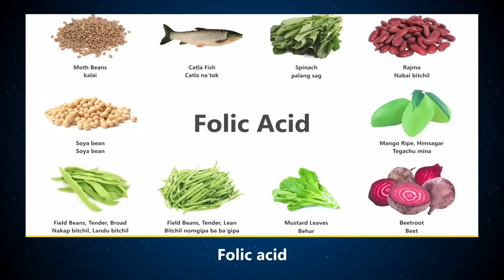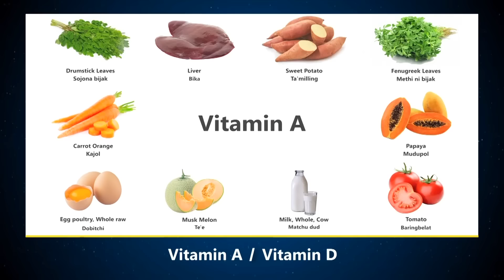Watch | Agatha-ko NPP dolni Messi ine CM biming dona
Lok Sabha Election-na campaign ka•anirang matchotani somoi sepangbaengon, Meghalaya a•dokni skotong minister Conrad K. Sangma, NPP ni candidate Agatha K. Sangma, Selsella Constituency ni MLa, Arbinstone Marak aro NPP dolni agipi dilgiparangni dongpanio, sombar salo Selsella School ni kalchakram-o manderangni ka•tongo nangdikpile lecture on•angaha.

Tom•anio ua jilmana aganengon, NPP ni candidate Agatha K. Sangma ko agilsak gimiko robol kalanio mingsing-mingamako mangipa Messi baksa to•aha, jekai Messi robol kalna changa, ugita chacha Agatha Sangma ba uni kam ka•anio sapgipa ong•a ine aganaha.